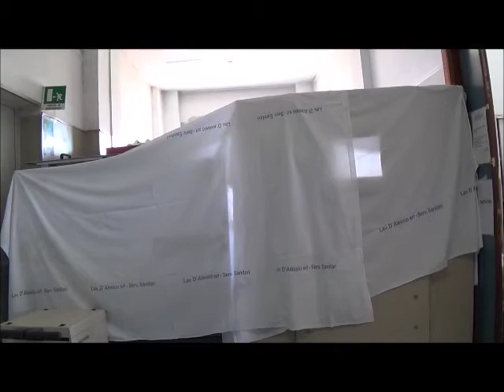Aversa (CE) - Oncologia al 'Moscati': l'inaugurazione che non c'è... (01.08.17)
- Aversa (Caserta) - "Giovedì, 27 luglio sarà inaugurato il nuovo Reparto Oncologia dell’ospedale ‘Moscati’ di Aversa. Saranno presenti autorità regionali e dirigenti Asl di Caserta, fra cui il presidente della Commissione Sanità Regione Campania, Raffaele Topo, e il dirigente dell’Asl di Caserta, Mario Di Biase. Naturalmente ci sarà anche il neo direttore ospedale di Aversa, Angela Maffeo, ed il dirigente reparto Oncologia, Enrico Barbato. Grande soddisfazione da parte della Segreteria Regionale Confederazione Cisas e della Cisas Sanità, nonché del delegato zonale Cisas di Aversa, Francesco Pecorario per la positiva realizzazione attesa dai pazienti".

Questo il contenuto del comunicato diffuso dalla stampa per annunciare un evento atteso da anni dall'utenza di un territorio in cui le morti per tumore non si contano più. Un evento al quale Pupia non poteva mancare. Il risultato è quello che vi proponiamo nel video in alto: un evento-non evento dal momento che il "nuovo" reparto è ancora in fase di realizzazione, cosicché non c'era alcun nastro da tagliare e niente da inaugurare e i politici intervenuti hanno fatto solo una rapida passerella.

Certo, l'inaugurazione si farà appena conclusi i lavori in corso. E allora sarà presente il direttore generale dell'Asl che giovedì 27 non c'era dal momento che niente c'era da inaugurare, consegnando all'utenza un reparto, stando a notizie non ufficiali, con 10 posti letto e 7 posti (poltrone) per day hospital offrendo maggiori possibilità di assistenza che, malgrado la ristrettezza degli spazi in cui opera il personale medico e paramedico e la carenza di personale, oggi comunque non manca, consentendo l'effettuazione di oltre quindici terapie giornaliere in day hospital, grazie ad una attività svolta anche di pomeriggio dal personale che si dedica in maniera ammirevole alla cura e trattamento di questi ammalati.

In quella occasione potrà essere considerata accettabile la passerella politica ma non lo era il 27 luglio perché chi avesse desiderato conoscere lo stato dei lavori avrebbe potuto farlo in incognito, senza annunci e pasticcini che hanno dato l'illusione ai pazienti in attesa di visita che dopo vent'anni di cure e assistenza effettuata in spazi "arrangiati" finalmente c'era un vero reparto di oncologia, capace di dare risposte in tempi più rapidi a chi è affetto da neoplasie. (01.08.17)